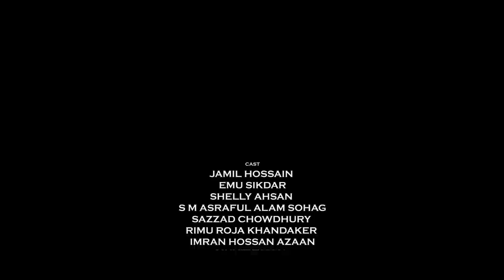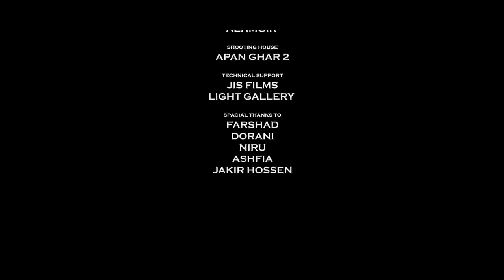Agent Jamai | এজেন্ট জামাই | Jamil Hossain | Emu Sikdar | Shishir | New Bangla Natok 2024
HIA Drama presenting New Bangla Natok: Agent Jamai

Drama: Agent Jamai
Script & Director: Julfikar Islam Shishir
Starring: Jamil Hossain, Emu Sikdar, Shelly Ahsan, SM Asraful Alam Shohagh, Rimu Roja Khandaker, Imran Hossan & Others.
DOP: Md Sujon
Edit & Color: Samim Hossen
AD's: Ommey Shafia Afifa, SK Habib, Mahraf Hasan Rownak
Photographer: Yeasin Arafat
Publicity Design: Masum Billah
Producer: Md. Habibur Rahman
Production: HIA Multimedia Production

 / hiadrama

 / hiaentertainment

 / hiaentertain

 / hiaentertainme1

 / entertainme